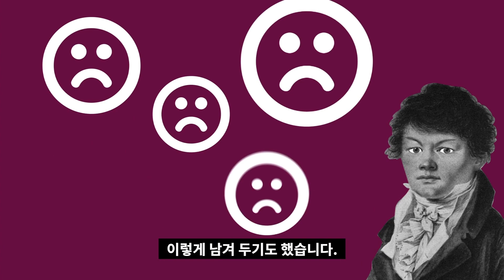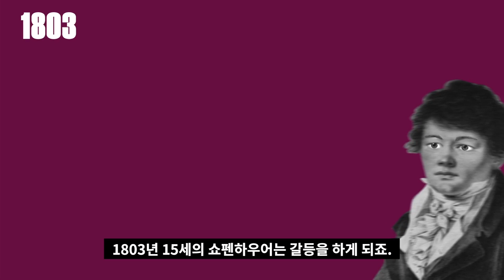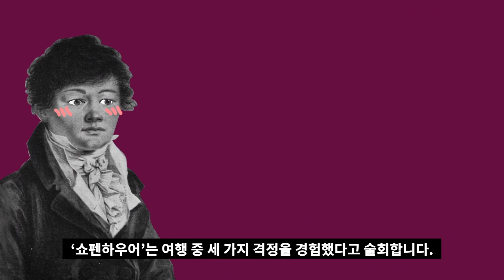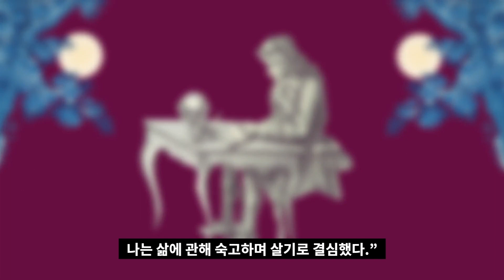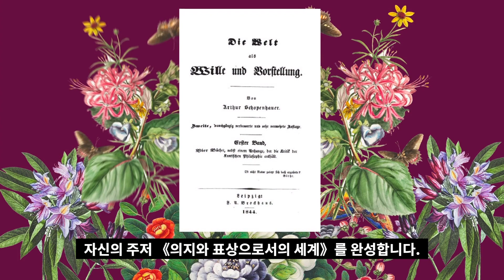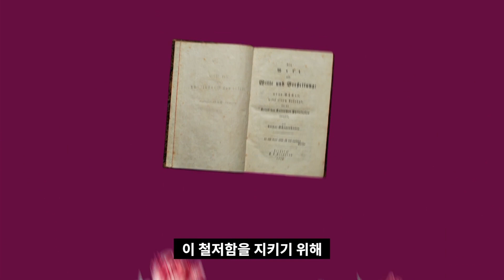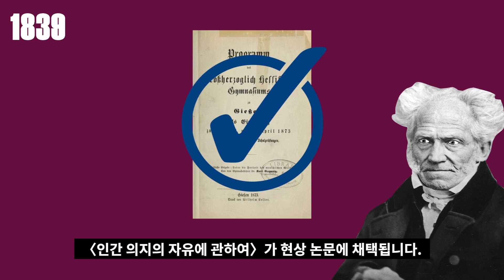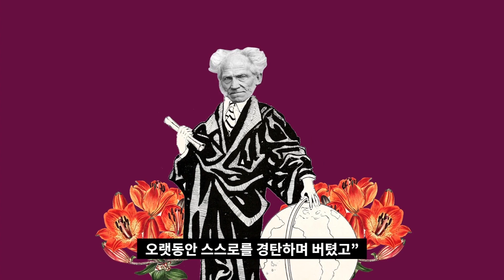인간은 삶을 딛고 올라서야 한다! ‘쇼펜하우어의 생’에 대하여...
“인류는 내게서 몇 가지를 배웠고
  그걸 잊어버리지 않을 것이다?”

‘쇼펜하우어’의 이 당찬 주장은
입증되었다고 단언할 수 있습니다.
‘니체’는 ‘쇼펜하우어’를 기리며 이런 시를 남겼죠.

“그가 가르친 것은 지나갔으나,
  그가 살았던 것은 남으리라.
  이 사람을 보라!
  그는 누구에게도 굴복하지 않았노라!”

‘아인슈타인’은 ‘쇼펜하우어’의 책에 영감을 받아
‘상대성이론’을 구상했고,
‘톨스토이’는 서재에 ‘쇼펜하우어’의 초상화만 걸어 두었으며,
‘프로이트’는 정신분석학을 완성하기 위해
‘쇼펜하우어’의 책만을 곁에 두었다고 전해집니다.

현대 인류가 이뤘다가 자부하는 혁신적인
‘문학, 과학, 의학, 철학’적 성과엔
‘쇼펜하우어’의 글이 있습니다.
‘쇼펜하우어’의 생을 통해,
그의 당찬 확신의 질감을 톺아보겠습니다.

/쇼펜하우어가 누군지 더 알고 싶다면?

/ 페이퍼르네상스에 대해 알고 싶다면?
블로그:
(두 남자의 철학 수다)